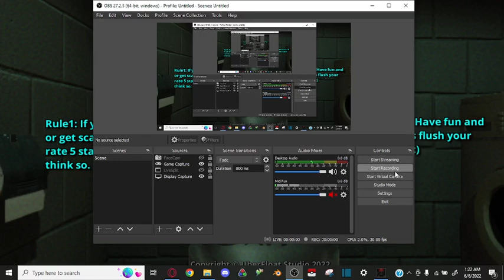Strange Toilet Don't Answer the Phone PB 2nd Place